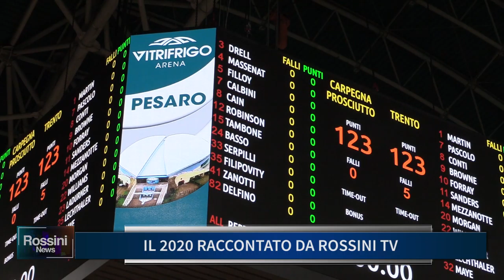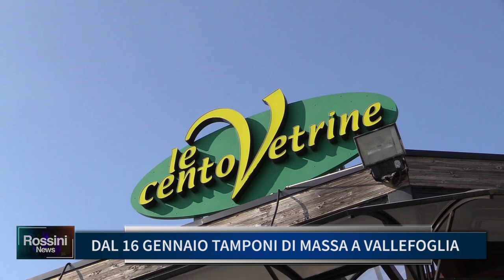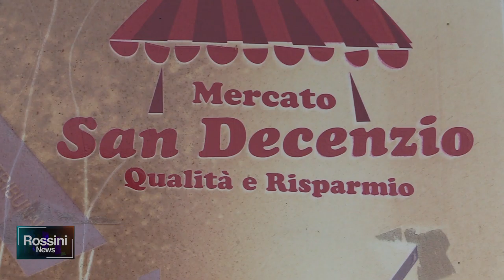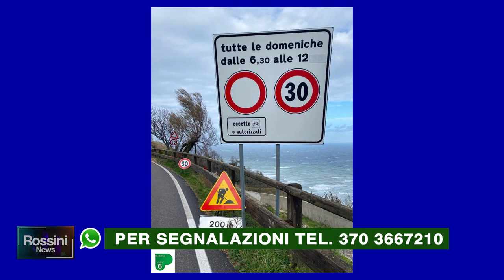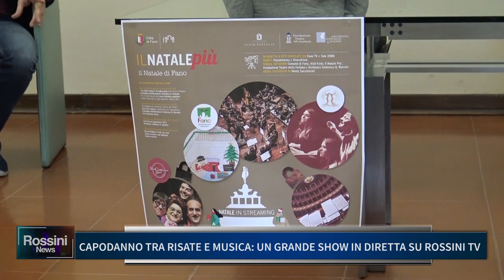Rossini News 31 dicembre 2020